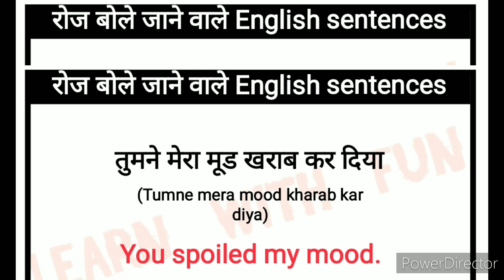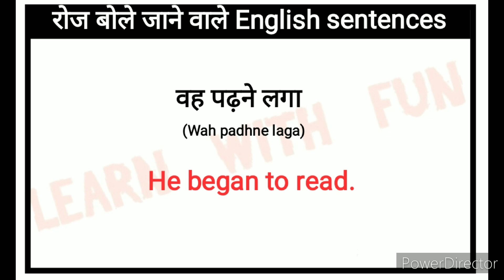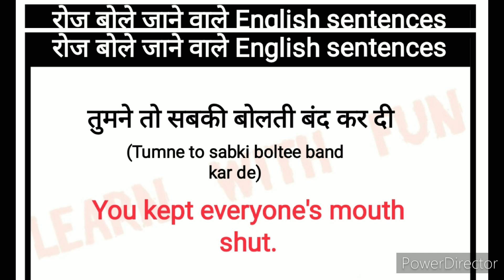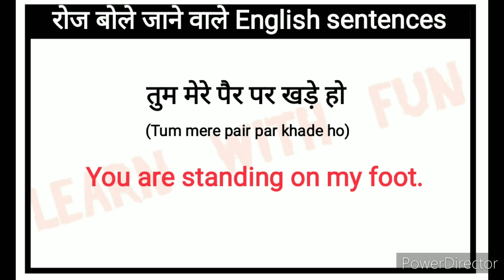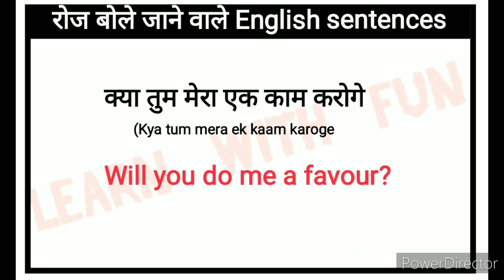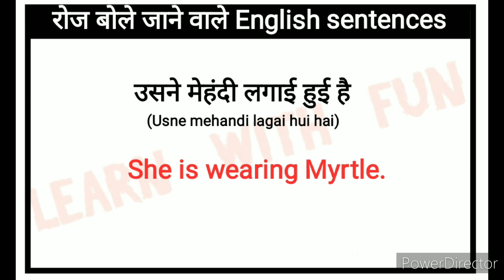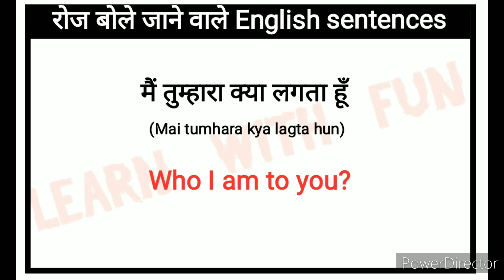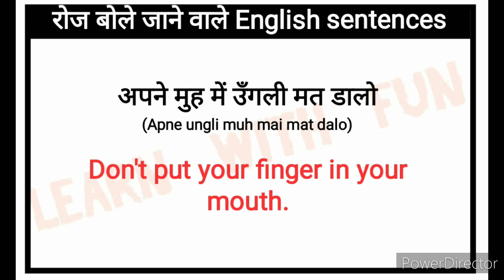🔴Daily Use English Sentences l आसानी से अंग्रेज़ी सीखे l Spoken English Course l Daily life Sentence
Daily Use English Sentences l आसानी से अंग्रेज़ी सीखे l Spoken English Course l Daily Life Sentences

Hello friends

Your quries:
Speaking practice
English speaking
Learning english
Learning Grammar
Speaking English
Speaking practice
 EnglishStructure
English phrases
Common English phrases
English sentences
English structure
Phrases
Spoken English
Daily use English vocabulary
Word meaning
Advanced structure
English speaking
Practice spoken English
Advance structure
Common sentences
English structure
Phrases
Daily use English sentences
Spoken English
Advance Englishstructure